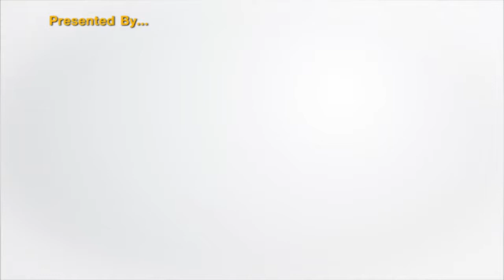VOS News ชาวบ้าน ต.สทิงหม้อ เกาะยอสงขลา สร้างฟาร์มทะเลชุมชนบ้านท่าเสา